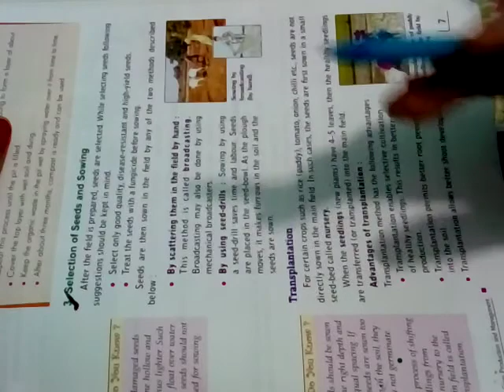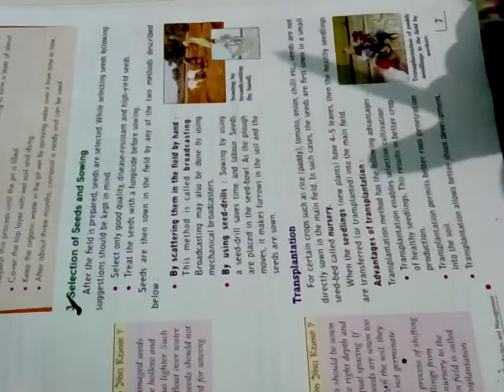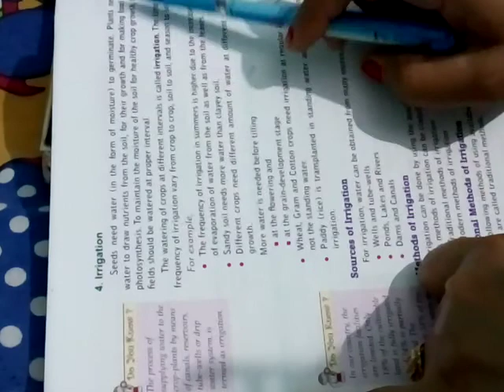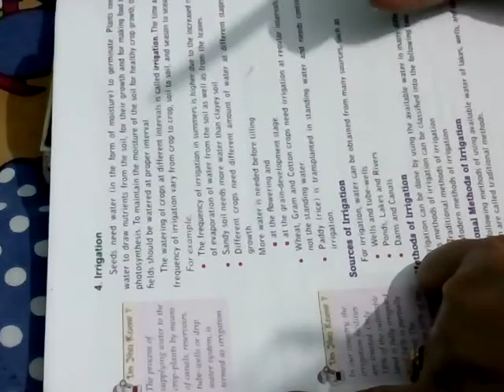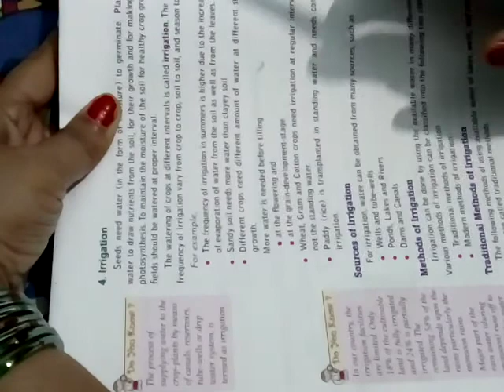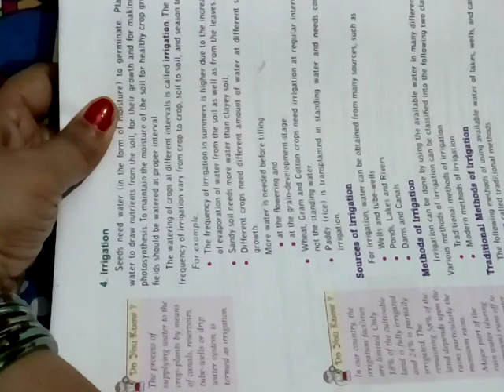Crop production ( Class 8) Lecture 6